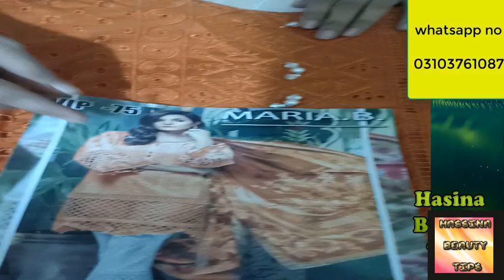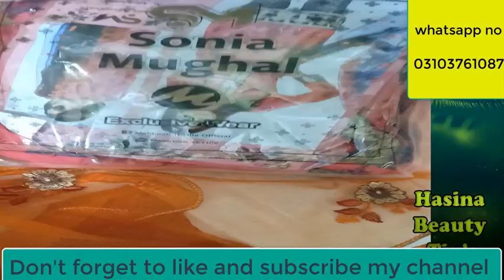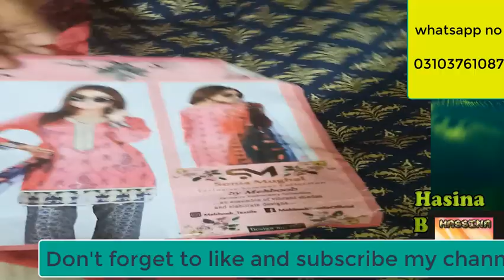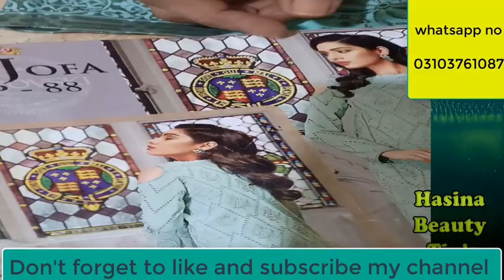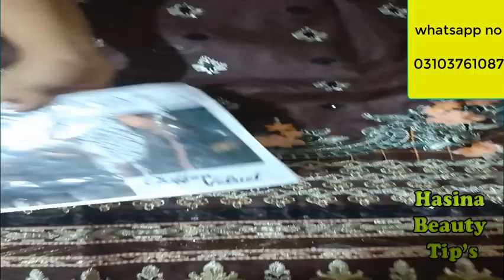LATEST AND BRANDED DRESS ORDER|| BRANDED DRESS COLLECTION TOP CLASS DESIGNER DRESS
hassina beauty tips provides you all kind of problems and solutions related for beauty tips,for skin,hair,face whitening tips and all types of solution about beauty and also health problems like all types of disease solution by home remedy and also benefits of natural fruits and treatment by all disease from herbal and desi ilaj like womens problem and this solution and also weight loss tips, and islamic wazaif, rohani wazaif ,marriage wazaif, pregnency wazaif and all wazaif are available on my channel hassina beauty tips and also khwab ki tabeer